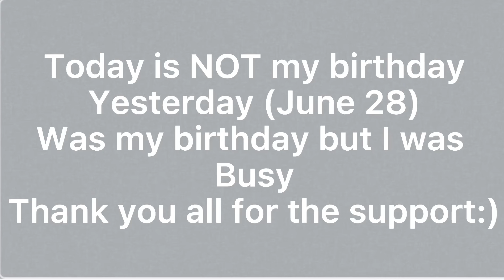Birthday edit! My birthday was yesterday || Mini Minnie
Birthday edit!
Today is not my birthday, yesterday was my birthday!
Hope you guys enjoy this! Thank you for all your birthday wishes :) Love you all!